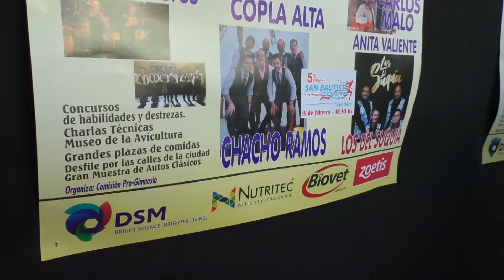EXPOAVICOLA eduardo miranda sb running